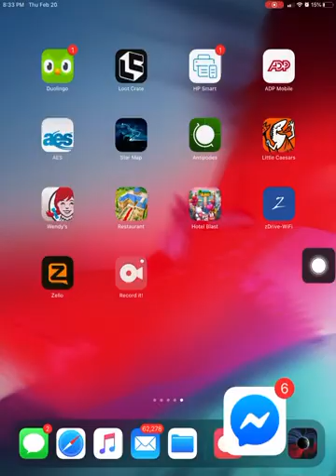Earthquake watch for tonight and tomorrow 02/20/2020-02/21/2021